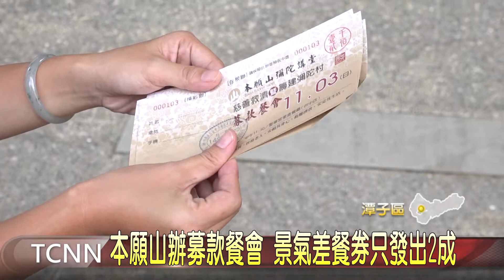大台中新聞 潭子本願山愛心餐券僅二成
台中市潭子區「本願山彌陀講堂」,連續16年舉辦慈善救濟暨籌建彌陀村募款餐會.每張餐券1200元,往年都訂120桌以上,今年不景氣只訂100桌,但募了兩個月,只募到2成桌數,住持釋信願今天呼籲十方大德,踴躍認購,發揮善心助弱勢「以上新聞可由top NEWS APP收看」